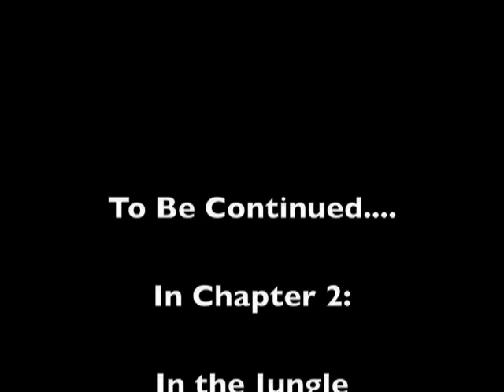Lego Science Adventure: The Particle Accelerator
The brilliant but careless Professor Brainy's plan to use quantum dynamics  to improve the dating of geological events goes horribly wrong.

This is Chapter 1 of Pangæa, a series of adventures in "science" animated in Lego.